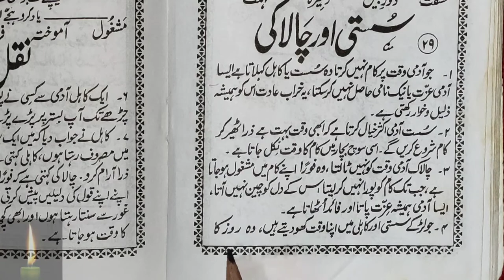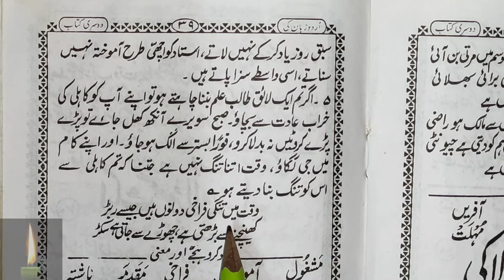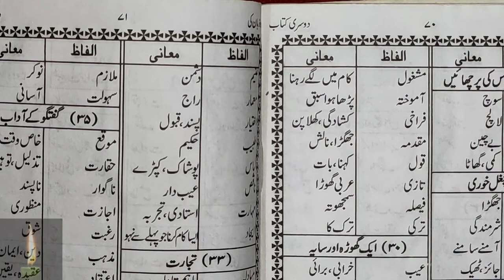Learn to Read Urdu Online - उर्दू पढ़ना सीखे | urdu zaban ki dusri kitab - Urdu Sikhe Part-77